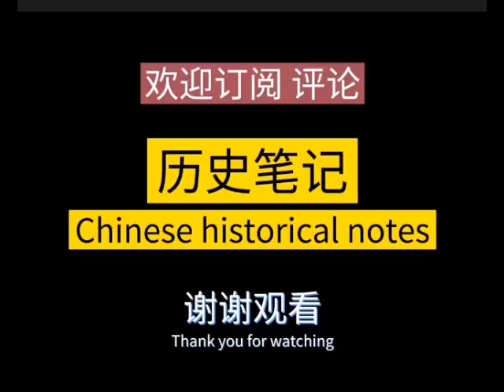秦晖：阶级与阶级斗争新论 ①你死我活的中国式“阶级斗争” ②丛林社会的生存法则 ③真工会与假工会 ④谁能代表我们 ⑤劳动模范与“被代表”的国人 ⑥无产阶级专政的残酷真相 历史笔记275